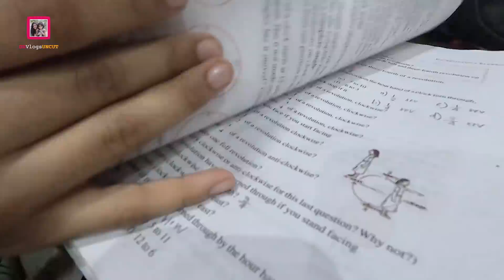സ്കൂളിൽ പോയി വന്നപ്പോൾ നിക്കിയുടെ റിയാക്ഷൻ കണ്ടോ 😍 | School Day Life ഉം പിന്നൊരു ഫാൻസി കളക്ഷനും !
School Day Life ഉം പിന്നൊരു ഫാൻസി കളക്ഷനും.
Used Items :
Cameras : Sony a7iii & Panasonic Lumix G5
Lens : Sony 50mm,  Sigma 35 mm 1.8, Tamron 8 - 16, Lumix 14-42
Editing : Adobe Premiere Pro CC & FCP
Mic : BOYA mm1